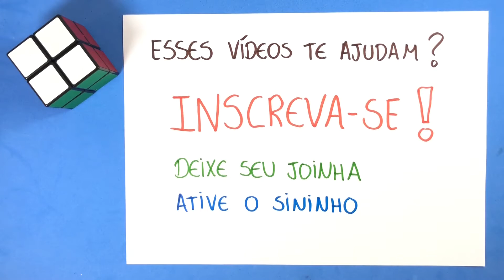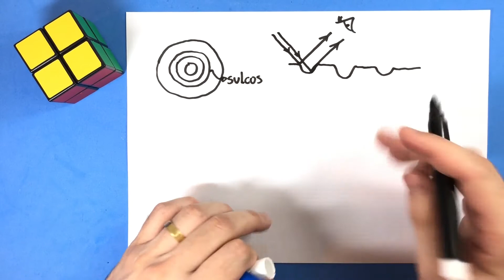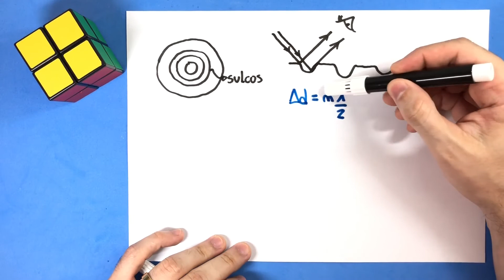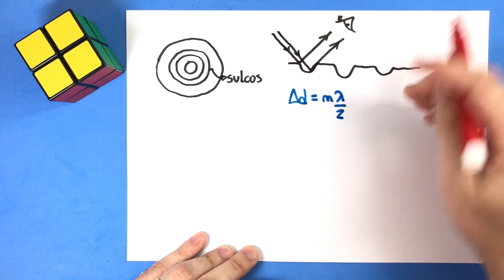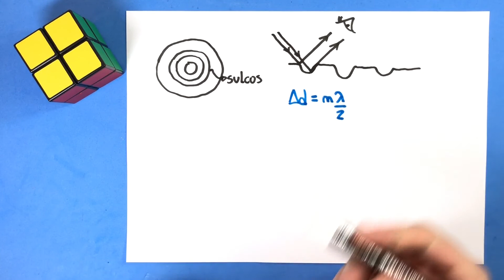16 - Interferência de Ondas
(UFSCar-SP) Quando se olha a luz branca de uma lâmpada incandescente ou fluorescente, refletida por um CD, pode-se ver o espectro contínuo de cores que compõem essa luz. Esse efeito ocorre nos CDs devido à:
difração dos raios refratados nos sulcos do CD, que funcionam como uma rede de interferência.
polarização dos raios refletidos nos sulcos do CD, que funcionam como um polarizador.
reflexão dos raios refratados nos sulcos do CD, que funcionam como um prisma.
interferência dos raios refletidos nos sulcos do CD, que funcionam como uma rede de difração.
refração dos raios refletidos nos sulcos do CD, que funcionam como uma rede de prismas.